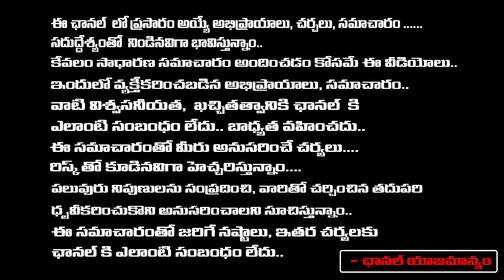The Family Star Movie Review By Director Geetha Krishna | Red Tv